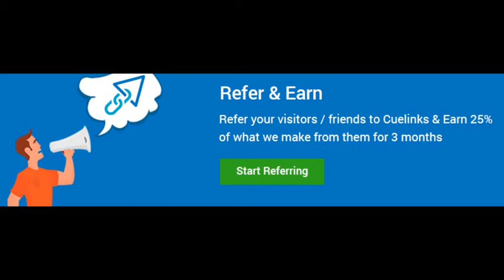Cuelinks referral program - How to make money with Cuelinks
You can make money with cuelinks referral program . . it is trusted pubisher and advertiser platform.